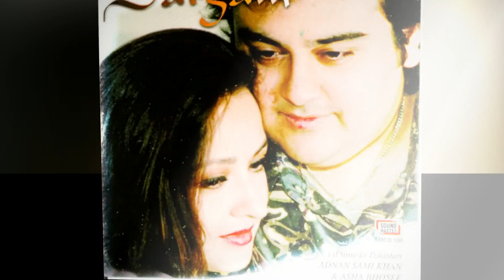OMG !!! 6 Bollywood Actors Who Married 3 times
Bollywood Actors Who Married 3 times
1.  Sanjay Dutt:
Sanjay Dutt: He was hitched to Richa Sharma, who passed away in 1996. Sanjay then wedded model Rhea Pillai however in 2005, they got separated. At that point he got hitched to Manyata with whom he has two children.
2. Adnan Sami
Singer Adnan wedded to performing artist Zeba Bakhtiar in 1993, however it didn’t take long and he separated her following three years. Adnan then wedded to Dubai based Sabah Galaderi in 2001 yet this marriage was likewise fizzled. In 2010, Adnan got hitched for the third time to Roya Faryabi.
3. Karan Singh Grover!
Karan Singh Grover got married to Shraddha Nigam in 2008, but the couple parted ways in 2009. He then married his 'Dil Mill Gayye' co-star Jennifer Winget, but this also turned out to be a failed marriage. And now he is all set to tie the knot with actress Bipasha Basu.
4. Lucky Ali :
Lucky Ali’s first wife was New Zealand model Meaghan Jane McCleary. The artist got married with Inaya and third wife is a British model Kate Elizabeth Hallam.

5. Kishore Kumar:
Bollywood’s incredible Singer and performing artist Kishore Kumar got hitched four times. His first wife was Bengali artist Ruma Guha however both left soon. His second marriage was with Bollywood’s lovely lady Madhubala however she passed away. After Madhubala’s destruction, Kishore got hitched to YHogita however yet it didn’t work out. Furthermore, his fourth marriage was with Leena Chandavarkar.

6. Vidhu Vinod Chopra:
Vidhu Vinod Chopra: This film maker initially wedded to film editorial manager Renu Saluja yet marriage was fizzled and wound up in a separation. His second marriage to Shabnam Sukhdev was likewise an unsuccessful one. He is presently hitched to film faultfinder Anupama Chopra.
Others Videos you May Also Like

 TV Celebs Planning To Get Marry in 2016 !